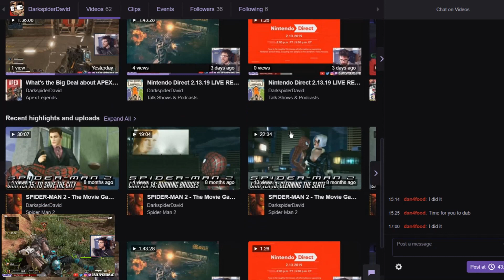SHAZAM! MOVIE REVIEW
DC is at it again, this time with a film brandishing how NOT so dark it is, did it work to its advantage from my take?